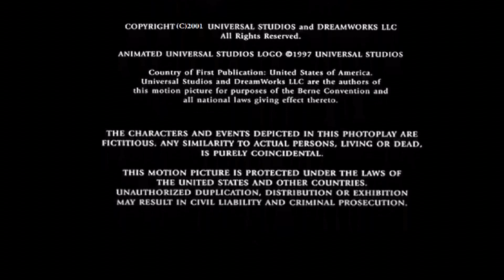Distributed by DreamWorks Distribution LLC / Dreamworks SKG (2001)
Taken from the end of the international prints of Serial Experiments Lain (2001)

NOTE: Fake/Fan-made.